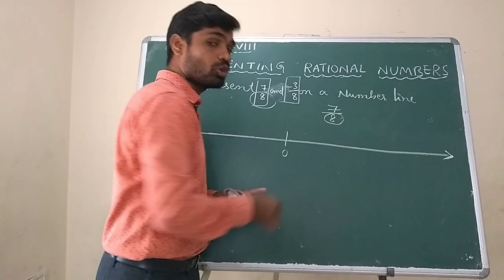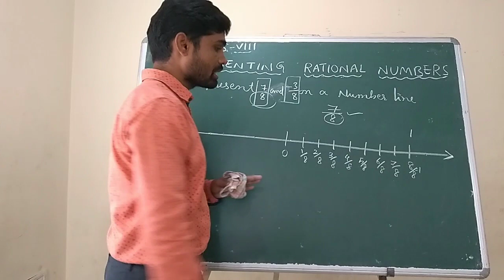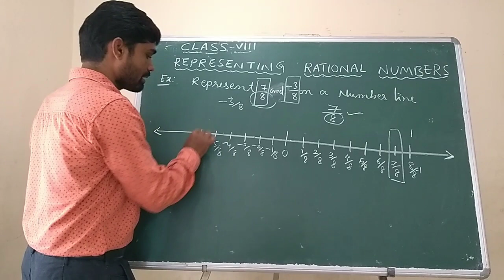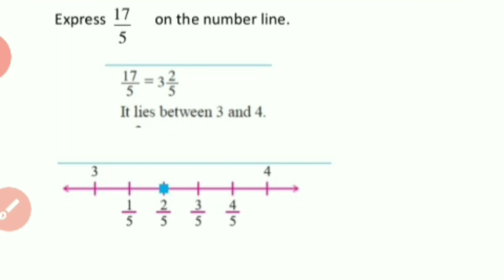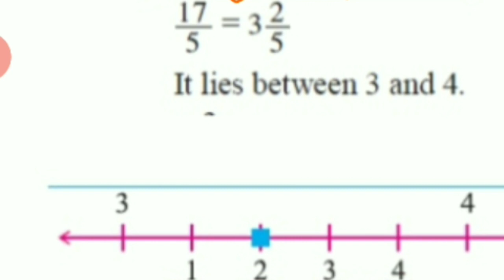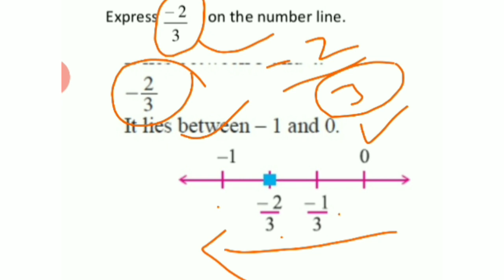CLASS 8 RATIONAL NUMBERS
REPRESENTING RATIONAL NUMBERS ON NUMBER LINE